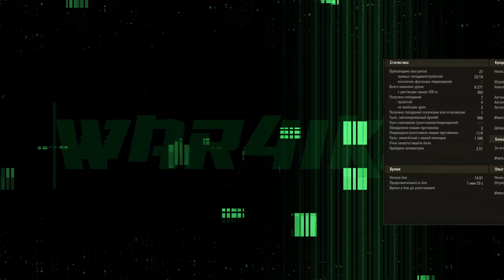ВЕСЕННИЙ TRADE-IN ⭐ САМЫЙ ВЫГОДНЫЙ ОБМЕН ТАНКОВ ПОЛУЧЕННЫХ БЕСПЛАТНО ⭐ МИР ТАНКОВ